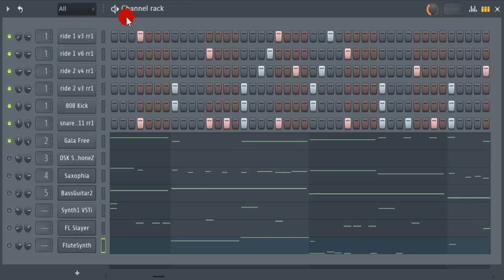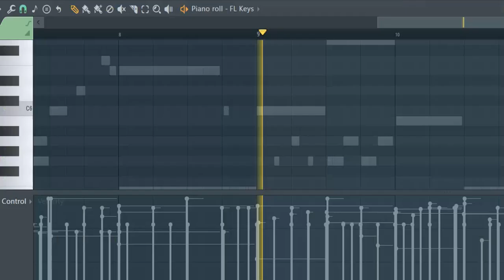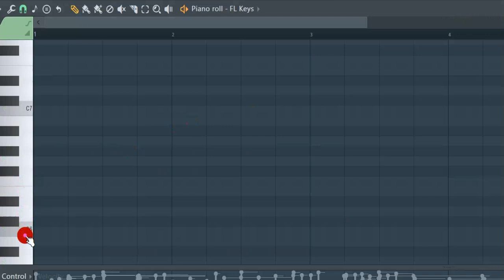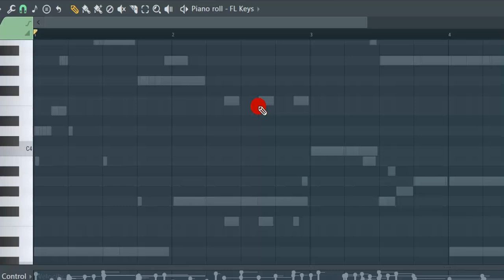Clarifuge - Syl Brass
Pour Claire du Spow